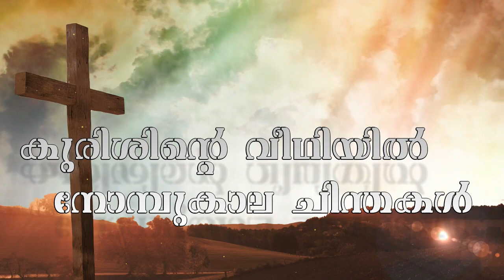കുരിശിന്റെ വീഥിയിൽ( day 31)Most Rev. Samuel Mar Irenios നോമ്പുകാല ചിന്തകൾ